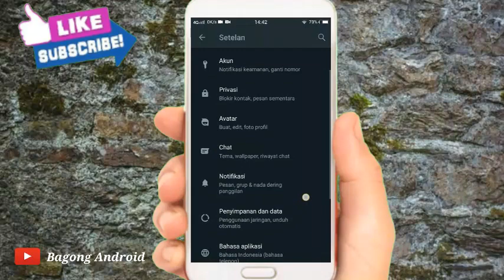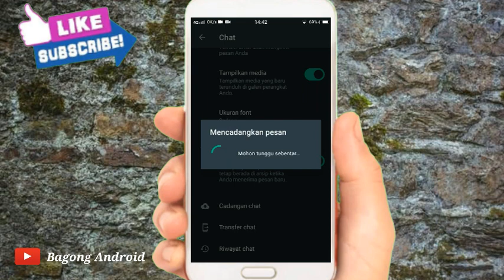Cara Cadangkan Chat Di Aplikasi WhatsApp Terbaru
Halo Teman Teman Bertemu lagi dengan channel Bagong Android pada kesemapatan kali ini saya akan membagikan Cara Cadangkan Chat Di Aplikasi WhatsApp Terbaru

Nah Cara Cadangkan Chat Di Aplikasi WhatsApp Terbaru tonton terus video ini sampai selesai iya teman teman